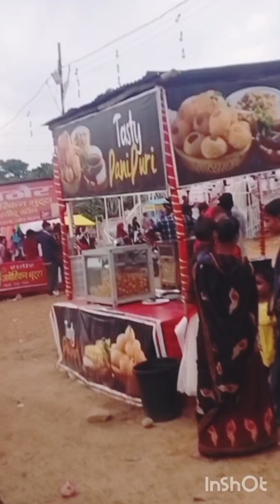आज हम गये मेला देखने 😍😍 ll Betu Ne Ki Bhut Masti Or झूला भी झूला बहुत मजा आया🎉🎉